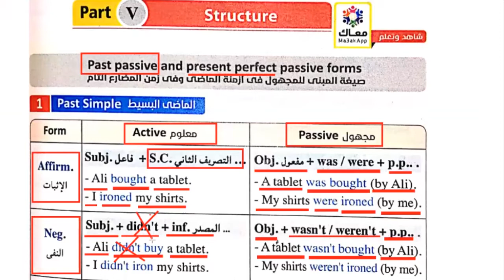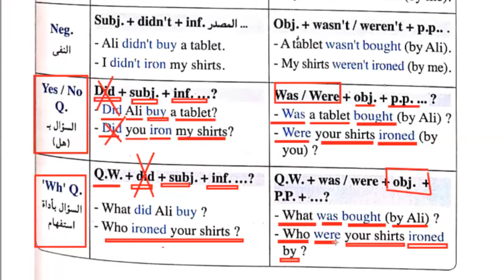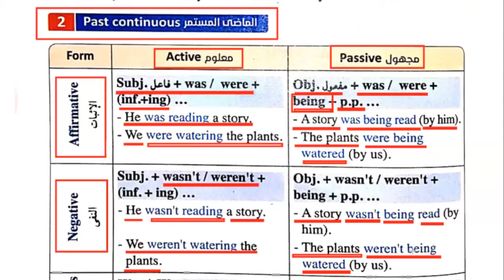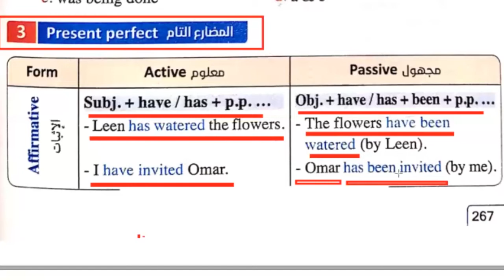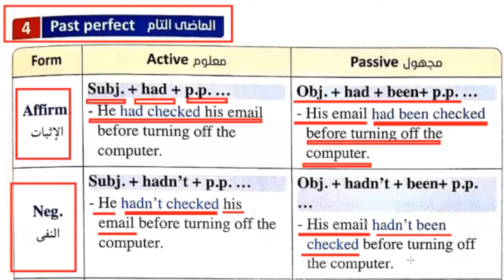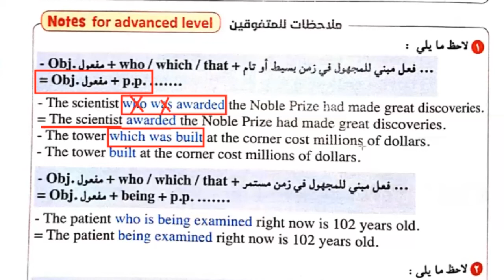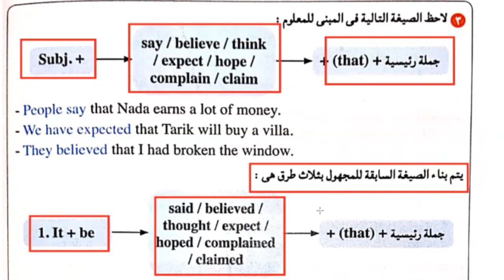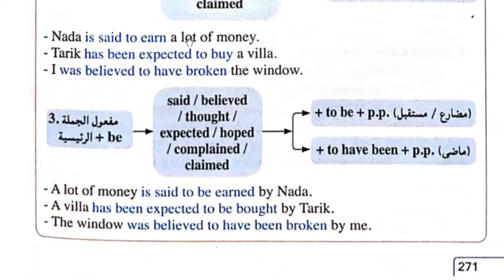الوحده السابعة إنجليزي ٣ ثانوي 2021 | unit 7 شرح المبنى للمجهول passive ثانويه عامه2021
نعرض فى هذا الفديو شرح قاعدة المبنى للمجهول يالتفصيل بطريقة جديدة تناسب الثانوية العامة بالنظام الجديد نظام التابلت 2021 حيث تبدأ القاعدة بالتدريج من اسهل معلومة الى المعلومة الخاصة بمهارات التفكير العليا كما نتعرض للأخطاء الشائعة والتركات والحالات الشاذة